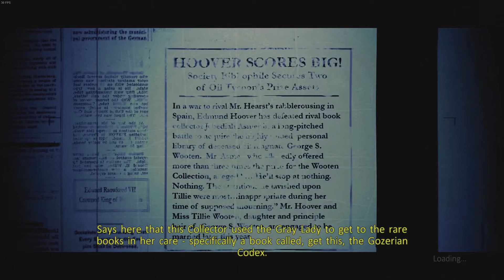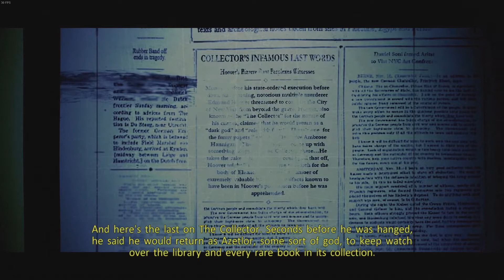Spartan Book Centurions! - Ghostbusters: The Video Game Remastered #8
Why is Leonidas involved??

The beloved and critically acclaimed Ghostbusters video game is back! Strap on your proton pack once again and join the Ghostbusters on the adventure with the voice and likeness of the original crew as you battle to save New York!